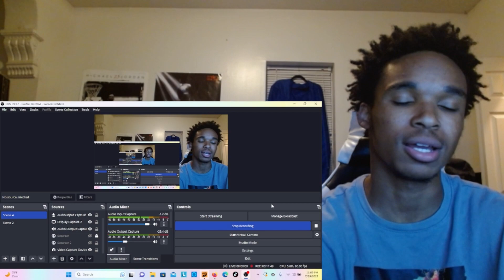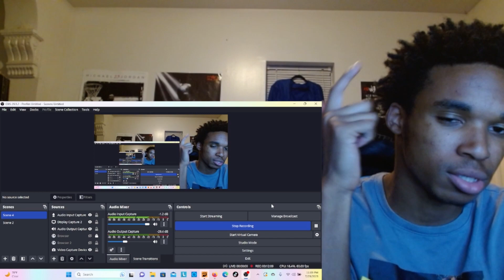ALLEN IVERSON WAS HIM! Allen Iverson's Ultimate Career Mixtape! REACTION